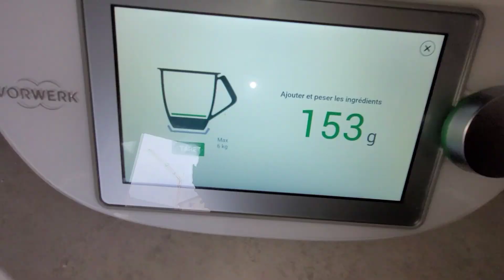SORTIE AU PARC 😇 RECETTE CHEESE CAKE AU CARAMEL BEURRE SALÉ🤤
Recette cheese cake caramel beurre SALÉ

Pour le fond de tarte

Amande 150 gr d'amande ( 130 gr pour le fond de tarte le reste pour la déco du CHEESE CAKE)

300 gr de biscuits de votre choix
Moi j'ai fais moitié galette bretonne moitié palets breton

2 grosse cuillère à soupe de mascarpone

Crème Cheese
30 cl de crème liquide 30% de matières grasse
1 sachet sucre vanillé
1cac d'arôme vanille
2 cas de sucre
225 gr de fromage à tartiner
et mettre le reste de la mascarpone 250 gr ( - les 2 cas que l'on a utilisé pour la base )